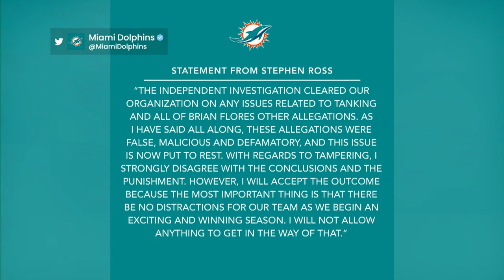Detailing NFL's punishment for Miami Dolphins, Ross (FULL EPISODE) | Pro Football Talk | NFL on NBC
Mike Florio breaks down the NFL's suspension of Miami Dolphins owner Stephen Ross for tampering with his failed attempt to lure Tom Brady and Sean Payton to Miami.